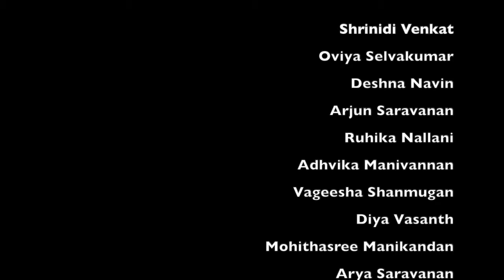Chandler Tweens 1 AV